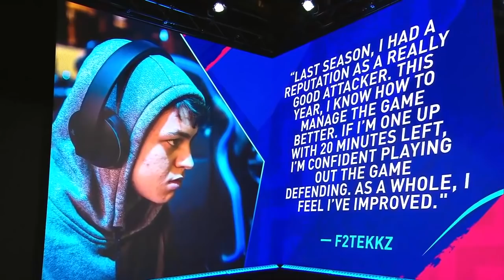F2Tekkz vs Kurt - Quarterfinals - FIFA 19 Global Series Xbox Playoffs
F2Tekkz faces Kurt in the quarterfinals of the FIFA Global Series Xbox Playoffs!